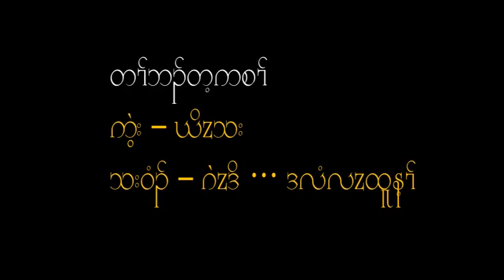Karen New song Ta Ba Tee Ka Sa